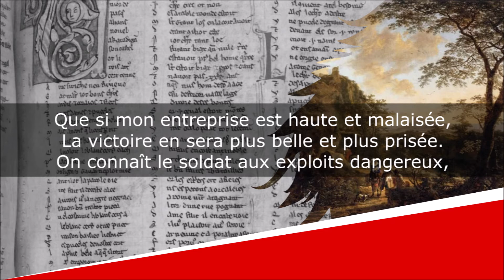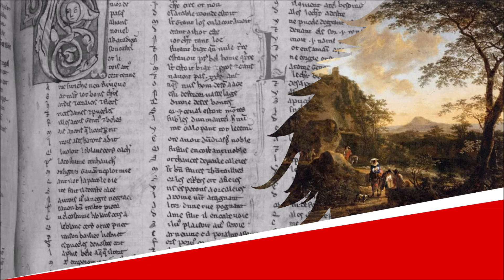J’aime si hautement que je n’ose nommer - Sonnet - Flaminio de Birague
J’aime si hautement que je n’ose nommer
Poésie

Flaminio de Birague (v.1550-v.1610)

Lecture : AB
Portrait de couverture : Graveur indéterminé
Illustration de fond : Jan Both

Texte :
La divine beauté Reine de mon courage,
De peur que le vulgaire ignorant et volage
De ma témérité ne vienne me blâmer.

Si veux-je toutefois plutôt me consumer,
Aimant une Déesse en peine et en servage,
Et souffrir maint ennui, mainte mort, mainte rage,
Qu’être content de peu et bassement aimer.

Que si mon entreprise est haute et malaisée,
La victoire en sera plus belle et plus prisée.
On connaît le soldat aux exploits dangereux,

On connaît le Nocher alors que la Tourmente
Menace son vaisseau sur la mer véhémente,
Et aux braves desseins un esprit courageux.